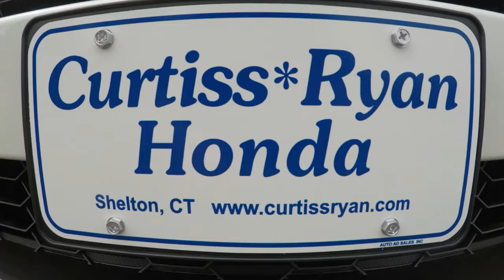First time Buyers